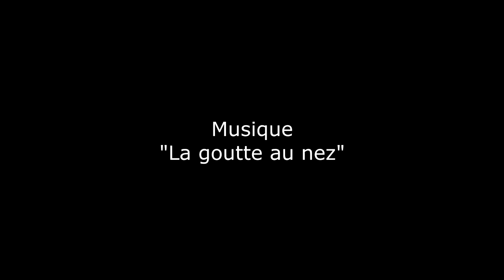Réveillon 2020 (bonne année quand même !)